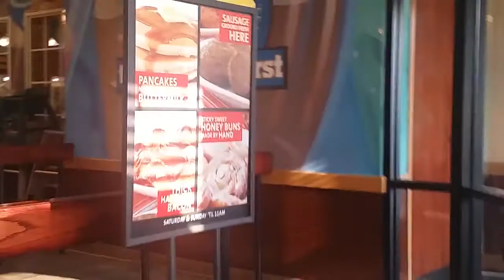MMF Shirt delivery to viewer VLOG (Flash Back) (SHIRTS ON SALE NOW)